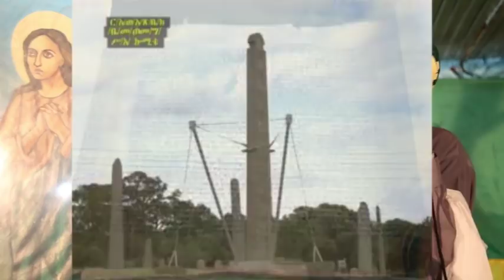ኢትዮጵያ እጆቿን ወደ እግዚአብሄር ትዘረጋለች !!!